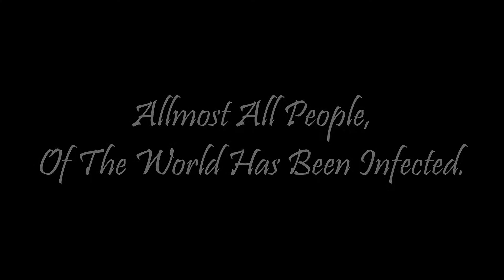The Plague Of Randomnes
The Infection Has Begun, Will You Be Able to Stop It?
So Hello Ninjas! And yeah Me and SImon decided to make this aswell c:
Well, ENJOOOOOOOY .